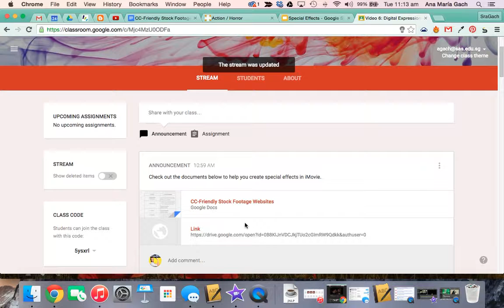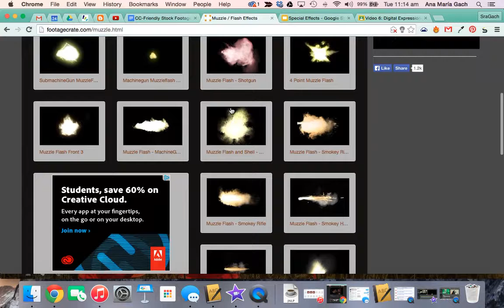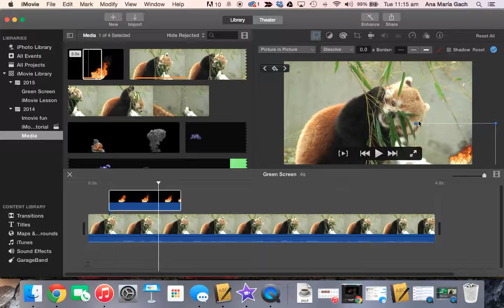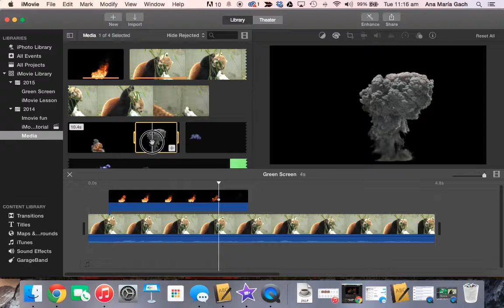Placing SFX using iMovie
This is a quick tutorial showing you how to add in video effects like explosions, fire, blood, and muzzle flashes into specific areas into your film.